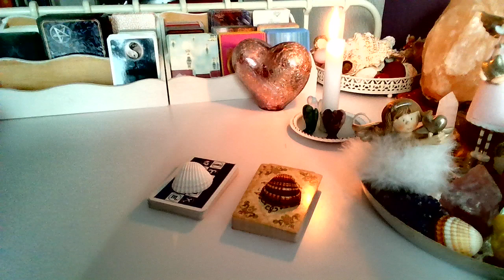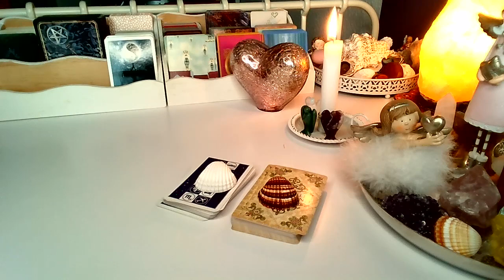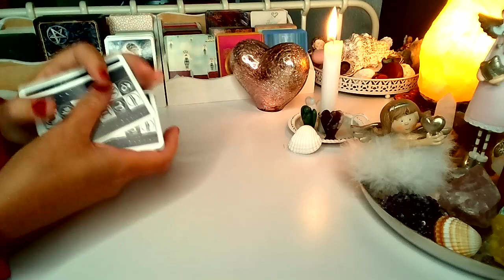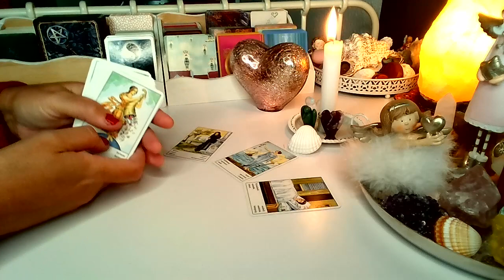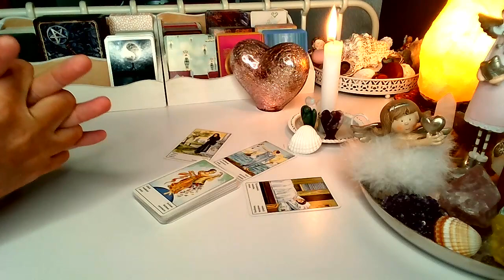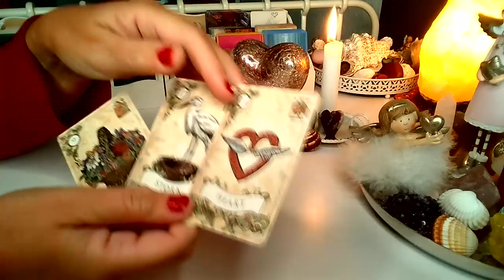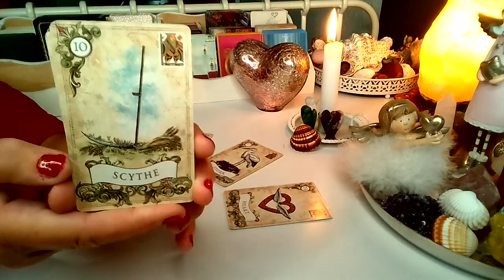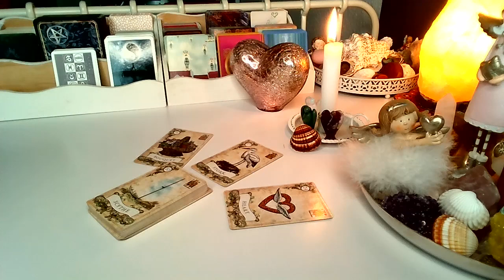ORAKEL❤️ CZY SIĘ SPOTKACIE?❤️wybierz grupe❤️ Karty CYGANSKIE+LENORMANDA❤️